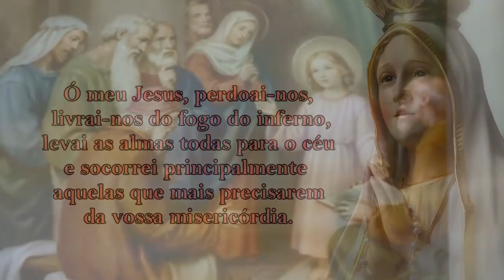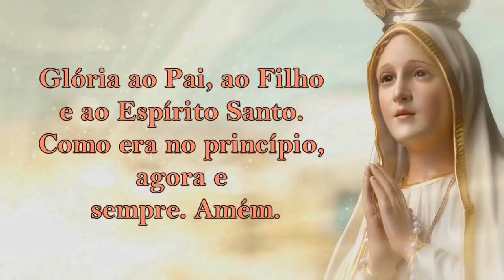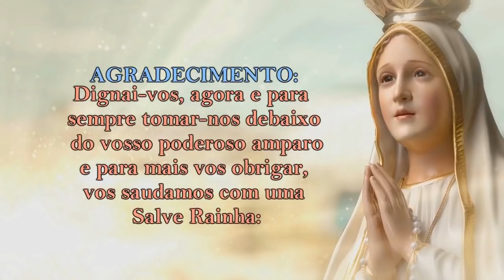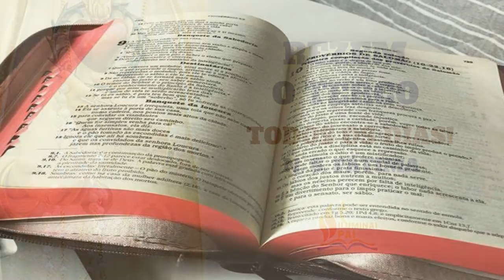Mistérios GOZOSOS 14/11/2020 # Segundas e Sábados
Segundas e sábados os Mistérios Gozosos!

1º Mistério – A anunciação do Anjo a Maria
2º Mistério – A visita de Maria a sua prima Isabel
3º Mistério – O Nascimento de Jesus
4º Mistério – A apresentação de Jesus no Templo
5º Mistério – A perda e o reencontro do menino Jesus em Jerusalém

📢  EVANGELIZE CONOSCO!

📸 Instagram ➦ @cyntiacandela
🔎 Telegram e Facebook: ➦ Cyntia Candela

Salmos 50,17

Mateus 5,16

📢  EVANGELIZE CONOSCO!

Oração do Santo Terço  - Mistérios Gozosos
As segundas e sábados